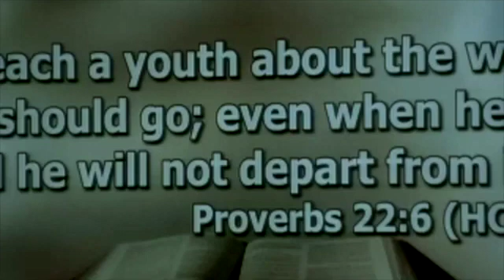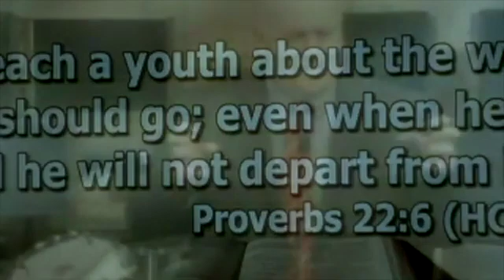Hanging in the Balance (June 20, 2021) - First Baptist Church Delhi, Louisiana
Hanging in the Balance:
Fathers desperate to get it right?
I. Introduction - Sayings about fatherhood
- Chip off the old block
- Apple never falls far from the tree
- Birds of a feather
- Cut from the same cloth
- Dead ringer
- Spittin’ image
- Runs in the family
- Pot calling the kettle black
- six of one and half a dozen of the other
- You marked ‘em
- You really are your father's son
- Like father like son (Ezekiel 16:44)
II. Is Proverbs 22:6 a  promise  or is it a  proverb ?
  A. never meant to be understood as an absolute promise, but rather as a statement of probability
  B. Proverbs 3:5-6 is neither a probability nor a promise; It is a statement of simple fact.
  C. the style and content of Solomon’s proverbs change noticeably beginning at chapter 10
    1. there are numerous proverbs in this latter section of the book which can hardly be taken as
        absolute promises from God
  D. A proverb is a literary device whereby a general truth is brought to bear on a specific situation.
    1. Many of the proverbs are not absolute guarantees
    2. they express truths that are necessarily conditioned by prevailing circumstances
       a. verses 3-4, 9, 11, 16, 29
    3. Though the proverbs are generally and usually true, occasional exceptions may be noted
  E. Exceptions:
    1. Godly fathers with ungodly sons
      a. Jotham fathered Ahaz (2 Kgs. 16: 2-4).
         1) (Jotham was literally the father of Ahaz, 2 Kgs. 15: 38, dm)
         2) Ahaz’s wicked behavior is in sharp contrast with his father, Jotham (2 Kgs. 15; 33, 34). (2 Kgs. 15: 34, 32-34).
      b. Hezekiah fathered Mannasseh who
        1) Was one of the most wicked men mentioned in the Bible
        2) has gone down in history as probably being the worst king to ever reign over Judah (2 Kgs. 21: 1-7, 11, 12, 16)
        3) it would be hard to find a more righteous father than Hezekiah (2 Kgs. 18: 5-7).
      c. Samuel, the dedicated and righteous prophet and judge
        1) had two of the most wicked sons, Joel and Abijah
          a) did the unthinkable by taking bribes
          b) and perverting justice (I Sam. 8: 2-5)
        2) Samuel’s virtuous nature is unquestioned/unmarred (I Sam. 16, Ps. 99: 6, Heb. 11: 32).
      d. Isaac had Esau and Jacob
        1) Esau frivolously sold his birthright, which resulted in enormous consequences (Gen. 25: 27-34, Heb. 12: 16, 17).
        2)Isaac is consistently presented as spiritually stable (Matt. 22: 32, Heb. 11: 20, Gal. 4: 21-31).
      e. There are more godly fathers/ungodly sons mentioned than ungodly fathers/godly sons.
    2. Ungodly fathers with godly sons
      a. Amon fathered Josiah
        1) Josiah stands out in Bible history as one of the most eminent kings of Judah.
        2) Josiah was eight years old when he began his "reign" (2 Kgs. 22: 1)
        3) Josiah was an unusually righteous and godly man (2 Kgs. 22: 2)
        4) Josiah addressed idolatry and made sweeping reforms (2 Kgs. 23)
        5) Both his grandpa and dad were infamously wicked (2 Kgs. 21: 16-18; 18, 20-22).
      b. Ahaz fathered Hezekiah
        1) Hezekiah was the second righteous king to reign over Judah. (2 Kings 18)
        2) Hezekiah was a great and godly man.
        3) Ahaz, was ungodly (2 Kgs. 16: 2, 4).
      c. Abijam fathered Asa (2 Chron. 12: 16, I Kgs. 15: 8)
        1) Asa was Judah's first righteous king (I Kgs. 15: 8, 11-14)
        2) Asa was so godly while his father, Abijam, was so wicked (I Kgs. 15: 3)
      d. King Saul fathered Jonathan
        1) Saul was one of the saddest records and examples of a tormented failure
        2) Saul was a hardened and ungodly father
        3) Jonathan was special, caring and sensitive (I Sam. 18: 1, 3, 19: 2, 4, 5, 20: 4, 9)
        4) Saul was denounced as a spiritual rebel (I Sam. 15: 26).
III. Fatherly Factors
  A. Faith of our fathers
    1. Adam was to teach and pass on his faith to his family.
    2. Noah was the restart following the Great Flood
    3. The Hebrew faith started in a patriarchy. “Father Abraham”
  B. Duty of our dads
    1. It’s commanded in the Shema (Deuteronomy 6:4-9)
    2. Nowhere in scripture did God rescind that initial institution (Malachi 4:4-6)
    3. “I'm learning that God wants me to call out the man in my son."
  C. Promotion to parent
    1. “I don't want to be a good enough father. ... I'm talking about setting the standards that they need to aim for in life." Courageous movie
    2. Ephesians 5:31 quoting Gn 2:24
  D. Grace of being "grand"
    1. Titus 2:1-5
IV. The X (and Y) factor
  A. Child still has free will.
  B. External influences
    1. 1 Corinthians 15:33
  C. Their faith must be personal
    1. What we have seen in the foregoing is consistent with the teaching of Ezekiel 18: 20
  D. God ain't never had a grandchild!
    1. Matthew 3:9